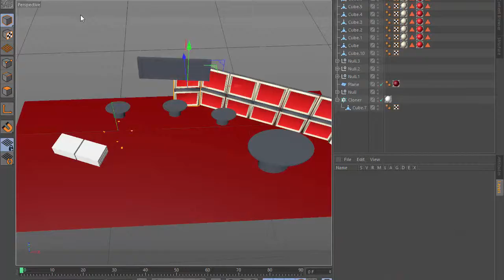Interior design I KNOW FASHION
If you enjoyed the video pls leave a like and sub and share the video it helps out my channel like you would not believe and hope to see you in the next video.

P.S.S. here is where I got the catchy music  :D

collection=034